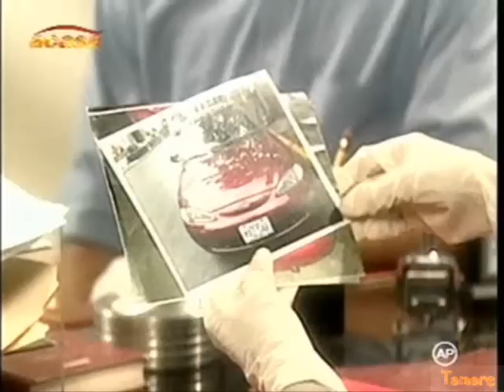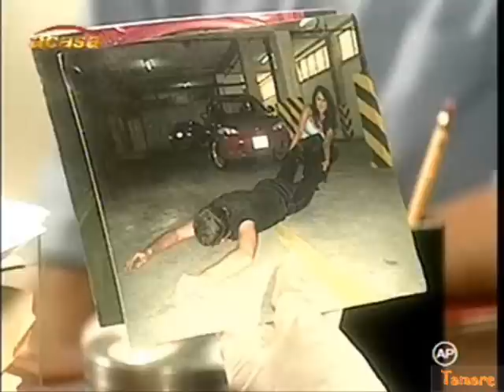Amor a palos cap 40 parte 4